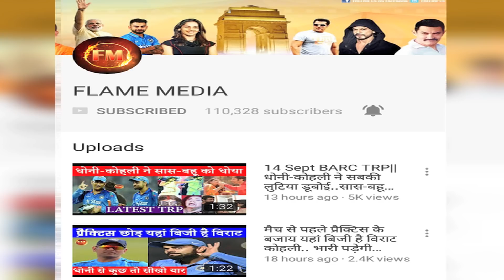श्रीलंका के खिलाफ़ कप्तानी करेंगे संजू सैमसन, धोनी पर लटकी तलवार